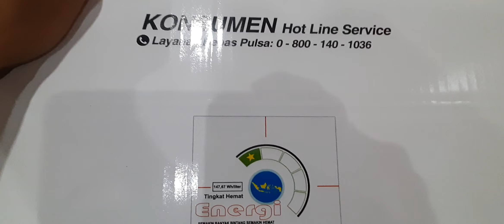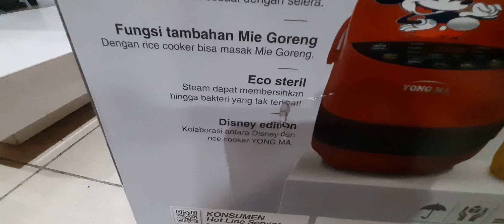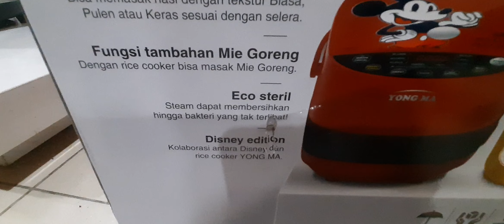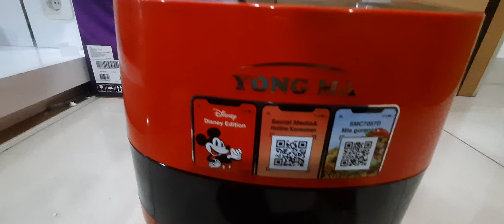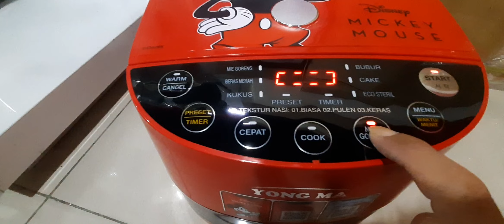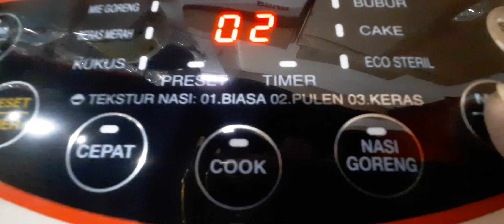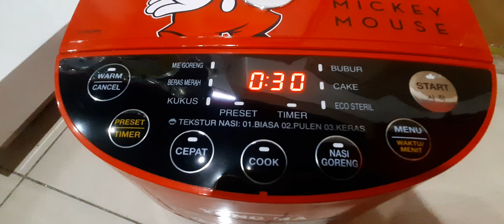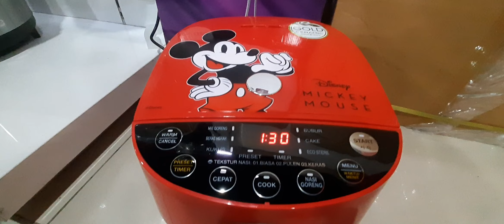NEW PRODUCT 2023 !!! Magic Com Yongma Digital SMC7057D Disney Edition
Deskripsi produk

RICE COOKER YONGMA SMC7057D DISNEY SERIES
Kapasitas 2 Liter
Warna : All Black , Yellow Black, Red Black.

1. Sistem warm 3D heating dan Cara pemakaian yang mudah. Menghangatkan lebih lama dan nasi tidak mudah basi dengan sistem 3D Heating Warm dari top/body/bottom. Pengoperasian fungsi Cook dan Warm yang mudah dengan 1 kali tekan tombol. (One touch sistem).

2. Menerapkan karakter Disney dan FND display.Menerapkan karakter Mickey Mouse dari Disney Menerapkan FND display yang mewah.

3. Memiliki berbagai fungsi (Nasi/Mie Goreng, Eco Steril dll ) Masak semakin menyenangkan dengan berbagai menu, yaitu Cook, Cepat, Nasi Goreng, Mie Goreng, Beras Merah, Bubur, Kukus, Cake, Eco Steril dll).

4. Menerapkan fungsi tekstur nasi. Inovasi terbaru fungsi tekstur nasi di menu memasak Bisa pilih tekstur nasi diantara PULEN, BIASA, KERAS sesuai selera.

5. Fungsi resume dan Preset time. Pada saat kondisi terjadi listrik padam(max 2 jam). Produk akan melanjutkan proses memasak yang sedang berjalan. Bisa setting waktu memasak dapat dipesan untuk menambah kenyamanan (max 24 jam).

6. Menerapkan ceramic coating pada inner pot (Gold Ceramic). Mererapkan ceramic coating yang lebih baik untuk kesehatan (Warna Gold pada bagian luar inner pot terlihat semakin mewah).

7. Penutup inner pot bisa dilepaskan, Penutup inner pot mudah dilepaskan maka bisa menjaga kebersihan.

8. Terdapat wadah pembuangan air .

Perlengkapan : Basket kukus , Sendok Nasi , Sendok Soup ,Cangkir ukur beras ,Kabel 1m .

Spesifikasi Nama Produk : YONG MA Magic Com Digital Gold Ceramic Disney
Tipe : SMC7057D
Bahan Material bowl Coating : Ceramic Panjang Kabel : 1 Meter
Kapasitas : 2 Liter
Daya : 400 Watt / 70 Watt
Tegangan : 220 Volt / 50 Hz
Dimensi (P x L x T) : 41 cm x 31.5 cm x 26 cm
Berat : 6 Kg
Dimensi Dus : 45 x 32 x29 cm.